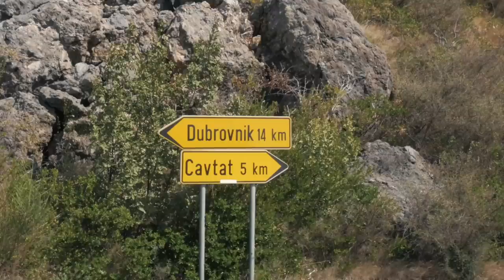How I Travel on Budget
What True Self? Feels Bogus, Let's Watch Jason X by Chris Zabriskie